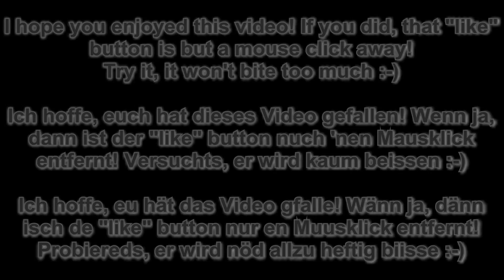Armored Warfare 008 Blue Star, Shooter with a C1 Ariete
Armored Warfare, no mods were used.
I let the game speak for itself.

No, seriously, go and get it! :-D

o7